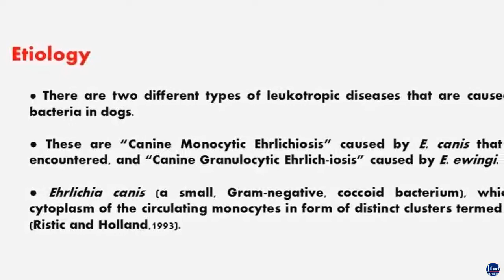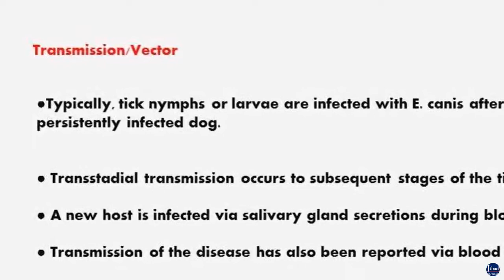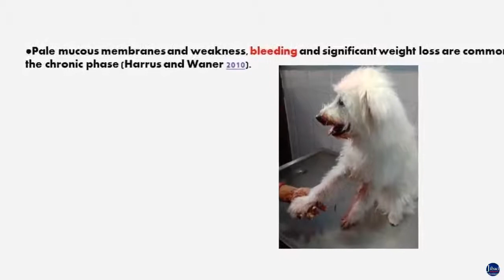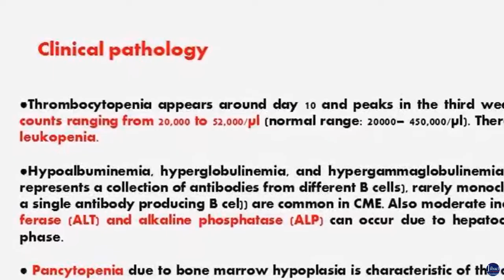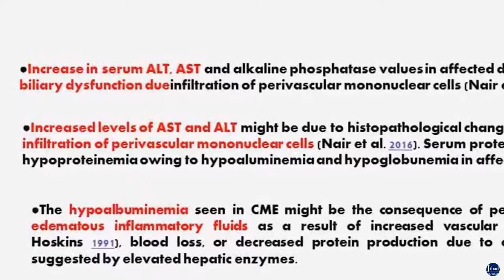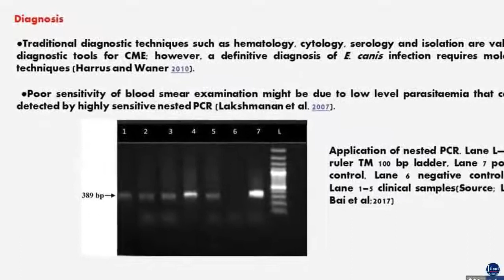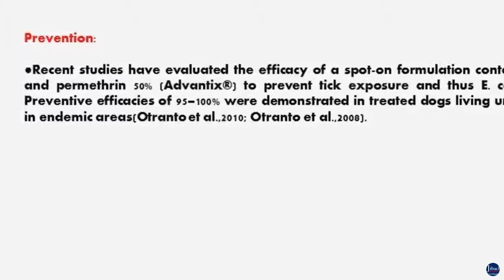CANINE EHRLICHIOSIS-DR.JIBACHHA SAH